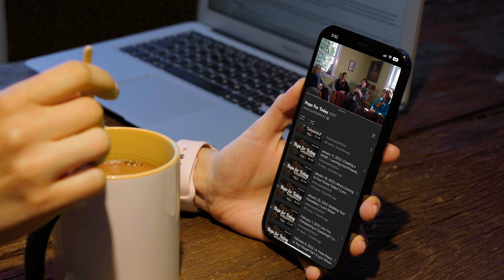March 12, 2024 | Walking in Darkness and Living a Lie | Lynn Wilson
Hope for Today is a simple and practical weekly devotion. Life is complicated enough...come and listen to something uncomplicated, basic and uplifting. You will leave Encouraged, filled with Hope and knowing that God is right there beside you.